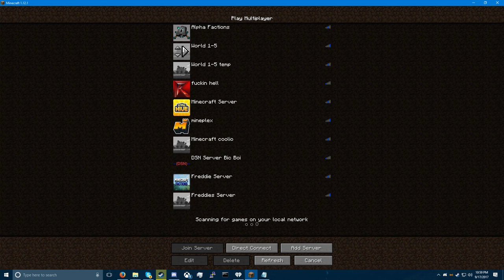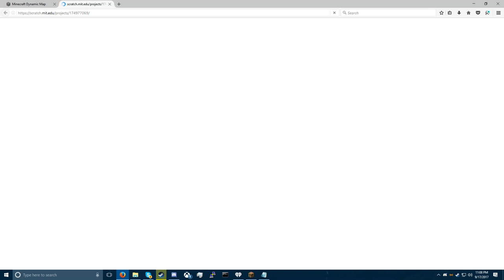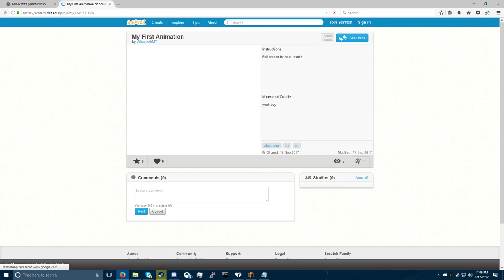Alpha Factions Game Play #6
I'm Now Officially streaming Alpha Factions game play on Mixer, check it out All of the live streams will be uploaded to you YouTube later on, In This Time In Alpha Factions, Anthill Takes Over A Old Abandon base in efforts to start converting it into a new base to be given away Ip: alphafactions.hopto.org